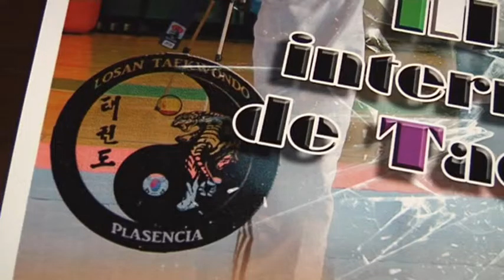El III Open Internacional de Taekwondo reunirá en Plasencia a unos 350 participantes